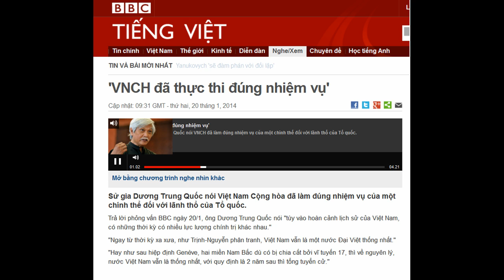20.01.2014 - BBC Vietnamese - (Audio) 'VNCH đã thực thi đúng nhiệm vụ'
'VNCH đã thực thi đúng nhiệm vụ'

Sử gia Dương Trung Quốc nói Việt Nam Cộng hòa đã làm đúng nhiệm vụ của một chính thể đối với lãnh thổ của Tổ quốc.
Trả lời phỏng vấn BBC ngày 20/1, ông Dương Trung Quốc nói "tùy vào hoàn cảnh lịch sử của Việt Nam, có những thời kỳ có nhiều lực lượng chính trị khác nhau."
"Ngay từ thời kỳ xa xưa, như Trịnh-Nguyễn phân tranh, Việt Nam vẫn là một nước Đại Việt thống nhất."
"Hay như sau hiệp định Genève, hai miền Nam Bắc dù có bị chia cắt bởi vĩ tuyến 17, thì về nguyên lý, nước Việt Nam vẫn là thống nhất, với quy định là 2 năm sau thì tổng tuyển cử."
"Tôi nghĩ vào thời điểm năm 74, chính phủ Việt Nam Cộng hòa đã thực thi đúng nhiệm vụ của mình được quốc tế đảm bảo."
"Tổ quốc Việt Nam thì chỉ có một, còn chính thể thì có thể có nhiều, và đó là trách nhiệm của bất kỳ chính thể nào đối với lãnh thổ của Tổ quốc."